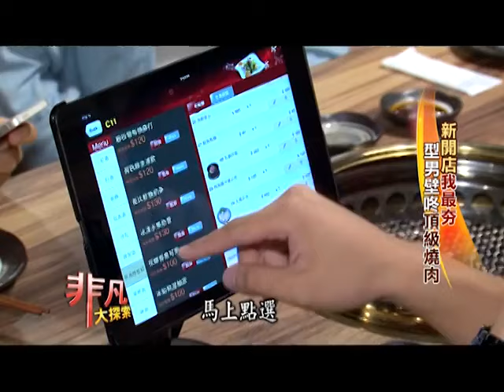2015.09.06 非凡大探索 新開店我最夯 3.型男壁咚頂級燒肉